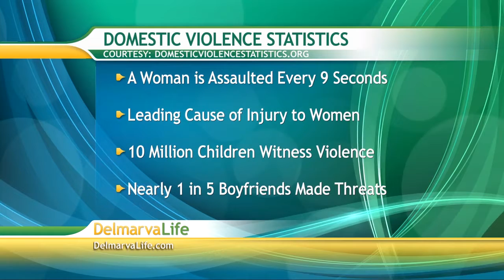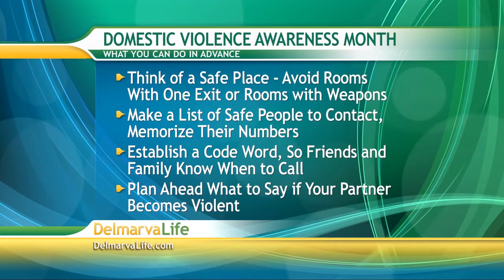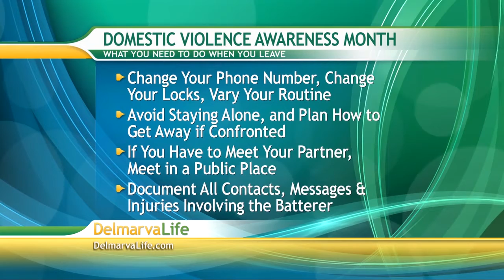Monday, October 8, Segment 2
Personal Safety Domestic Violence, Energy Drink Dr. Oz